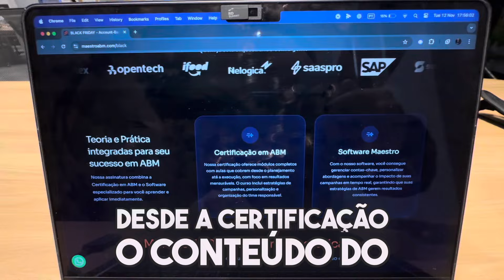Oferta Imperdível da Maestro ABM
Falamos sobre a oferta especial da Maestro ABM para o Black Friday e Black November, com um desconto de 50% no plano Basic, que normalmente custa R$4.000,00 por ano, agora por apenas R$2.000,Essa é uma ótima oportunidade para você planejar sua estratégia de marketing baseada em contas para 2025 e aproveitar todos os benefícios do produto, incluindo a certificação.